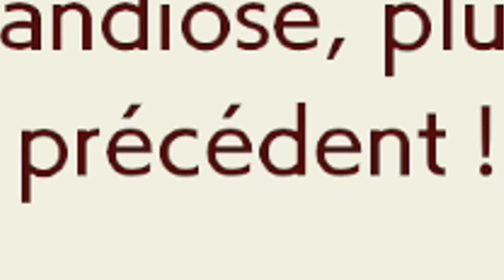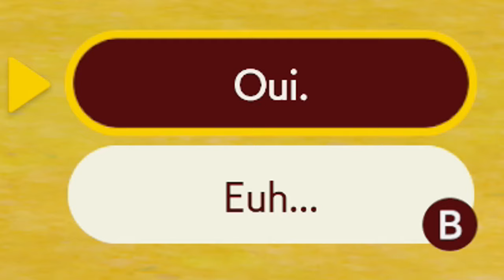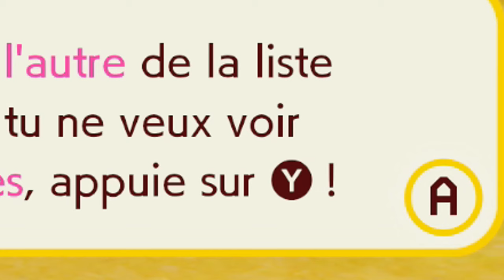Suus Mario Maker 2 : Yoad Edition (Super Mario Maker 2)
Un Bloc OOF, Yoad et des niveaux très "faciles"...
Vous êtes bien tombé sur une vidéo Super Mario Maker 2.

Alors, c'est une compilation du mode histoire et des niveaux en ligne sur le jeu, j'espère que ça va vous faire plaisir d'avance

Voilà.